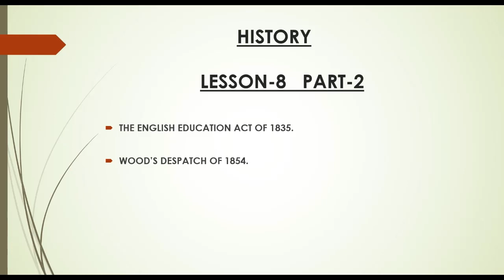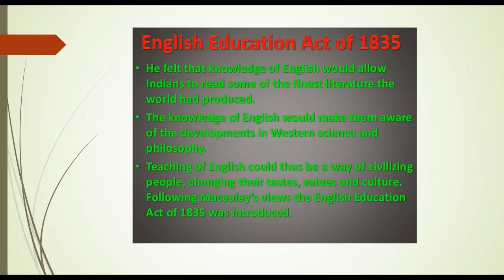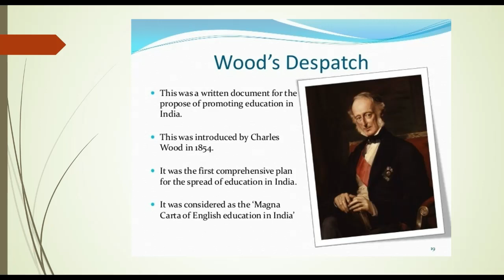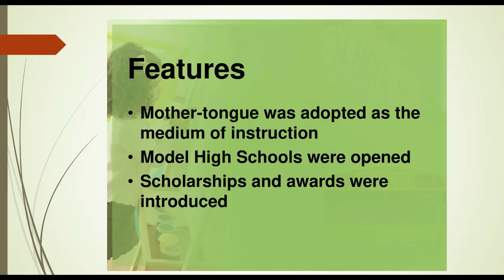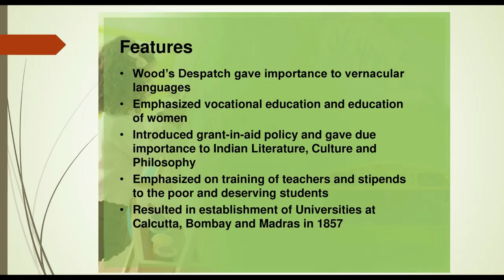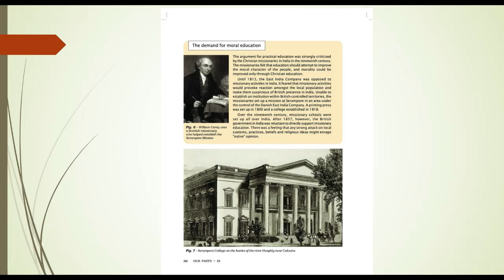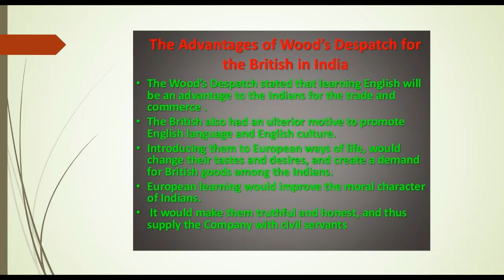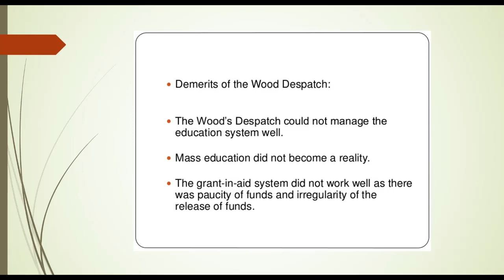CBSE Class 8 History Lesson 8 Part - 2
CBSE
Class 8
History